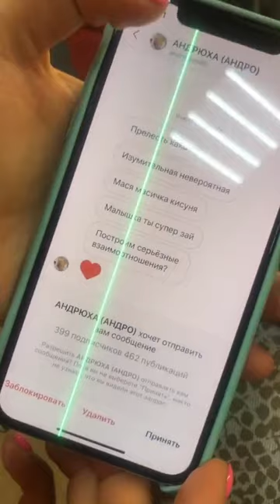Селена Майер в прямом эфире 28.06.2020. Меня вернули и я пришла.